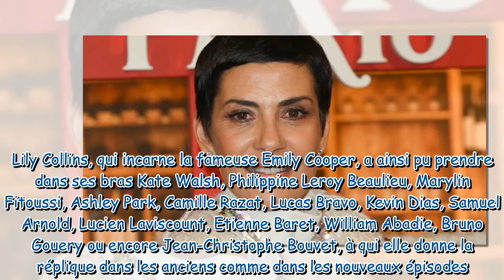Cristina Cordula irrésistible reine des neiges, Denitsa Ikonomova en corset serré pour Emily in Pari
Cristina Cordula irrésistible reine des neiges, Denitsa Ikonomova en corset serré pour Emily in Paris